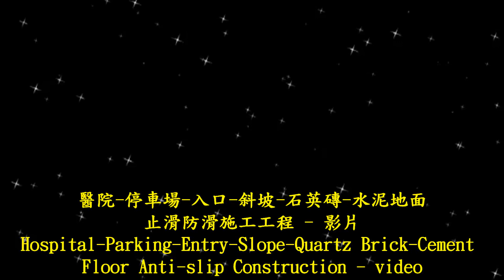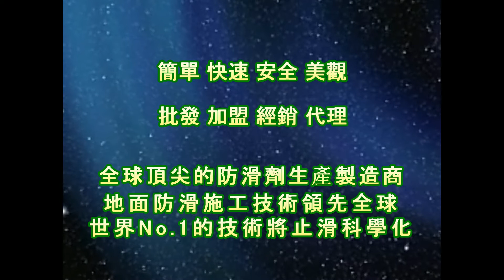止滑大師 1431 醫院 停車場 入口 斜坡 石英磚 水泥地面止滑防滑施工工程 影片